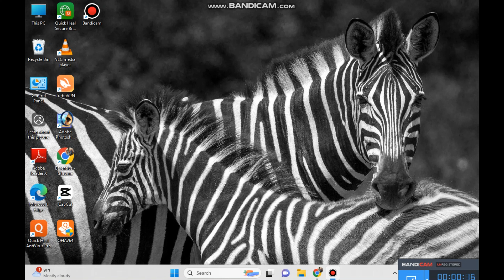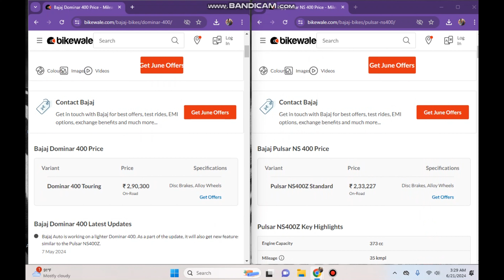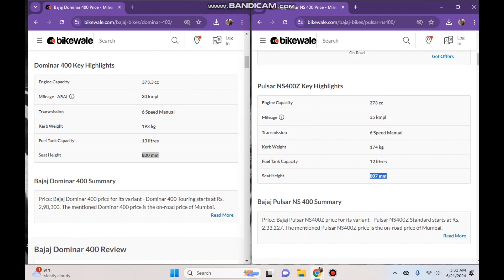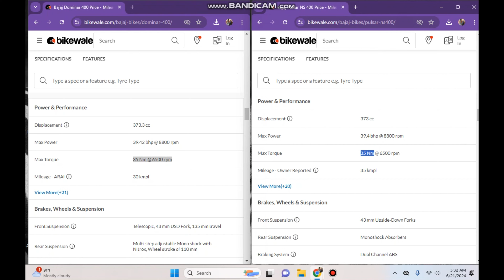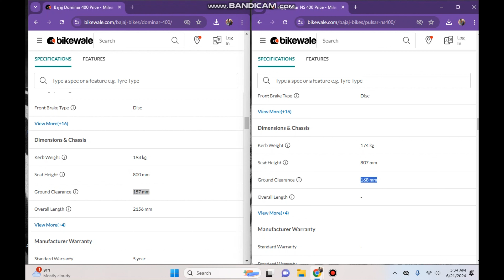Babaj Dominer 400 VS Babaj Pulsar NS400Z New model 2024. Full detail Review.